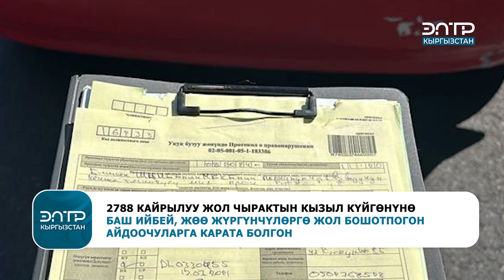ЖОЛ КАЙГУУЛ КЫЗМАТЫНА 18 МИҢДЕН АШУУН КАЙРЫЛУУ ТҮШКӨН